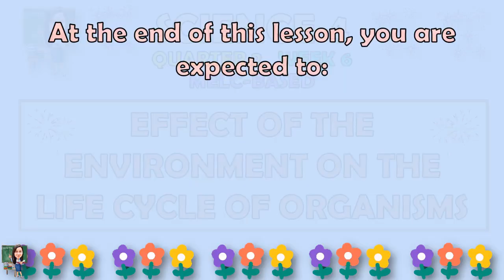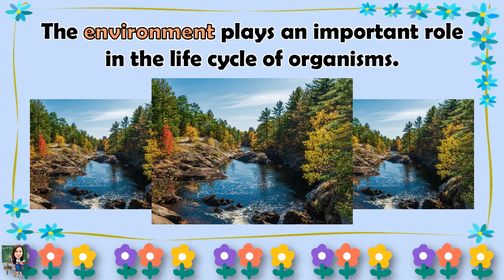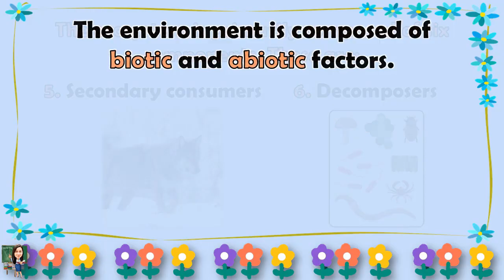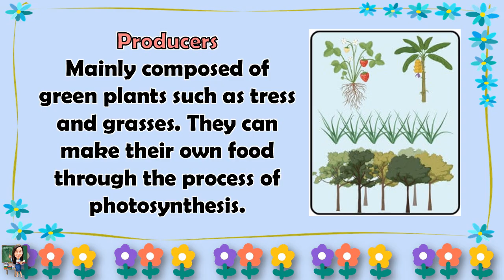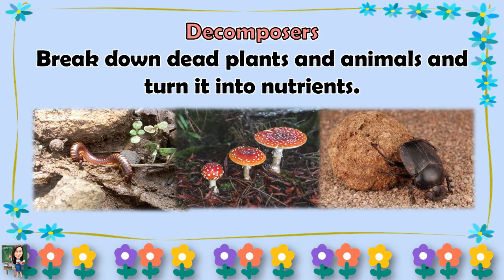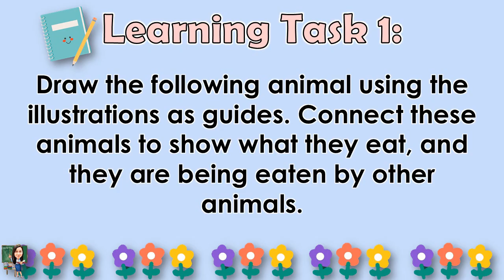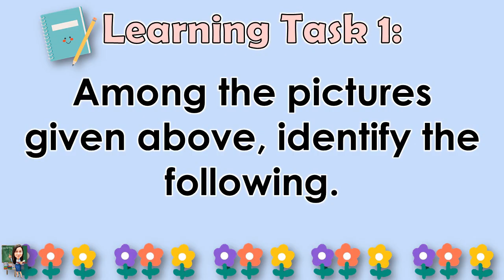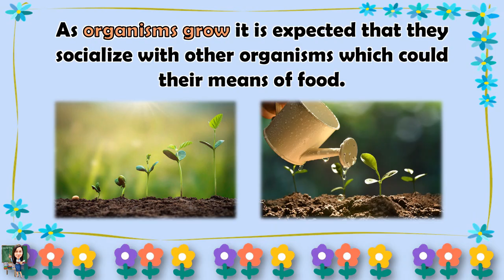SCIENCE 4 | QUARTER 2 WEEK 6 | EFFECT OF THE ENVIRONMENT ON THE LIFE CYCLE OF ORGANISMS | MELC-BASED